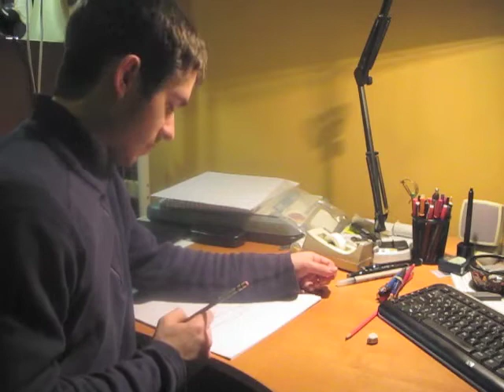Dopplelganger movie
Voici mon premier projet vidéo universitaire fait dans le cadre du cours de ARTX 280. C'est un mélange de vidéo et de stop motion.

En gros c'est la création involontaire d'un double qui existe dans un temps relatif au notre.

Here is my first university project video done for my ARTX 280 class. It is a mix of video and stop motion.

Basically it's about the involuntary creation of a twin that exists in a different time frame.